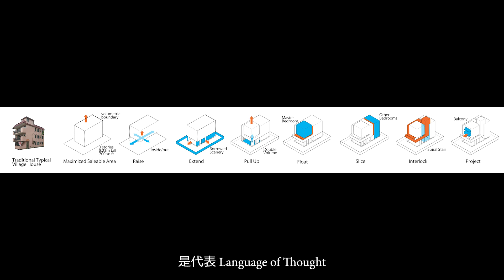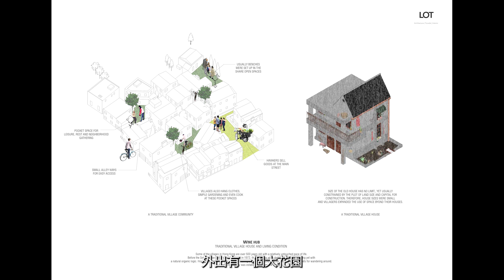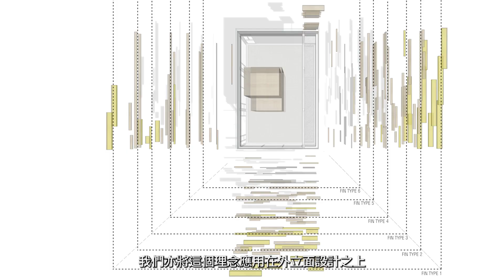【如何創造多層次的酒吧空間？】LOT Architect - SHUFFLE CLUB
建築遊人到訪LOT Architect - 何勵琪
1) 三聯香港書展攤位 (Minecraft 的概念)
2) SHUFFLE CLUB (多層次的酒吧空間)
3) 廚師的家 (公、私合一的家)